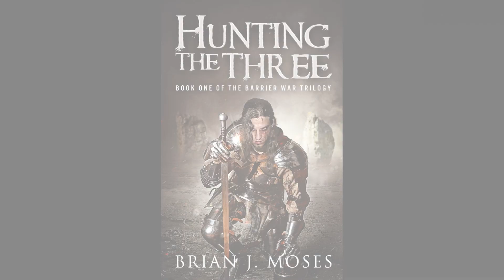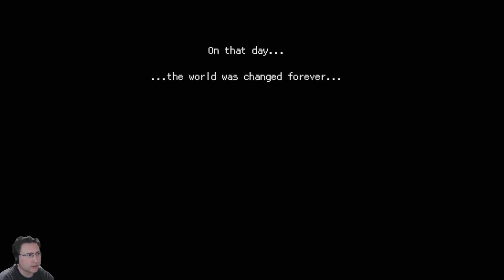Final Fantasy VI Pixel Remaster (Pt13) - Wait, did we just lose?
One of my favorite areas of the game and favorite moments in this game - the Floating Continent.